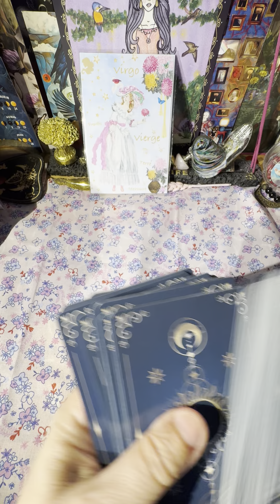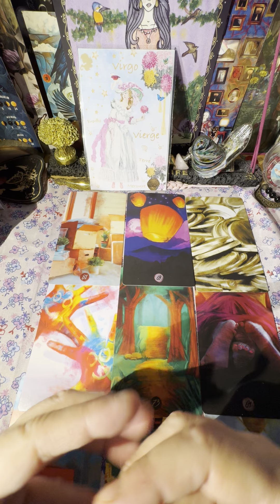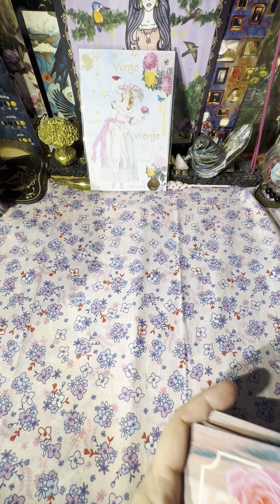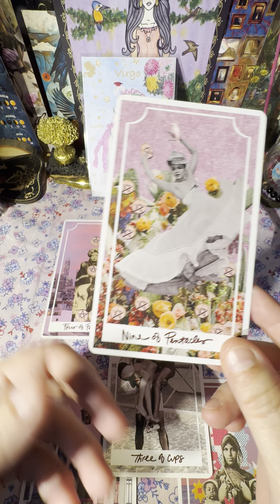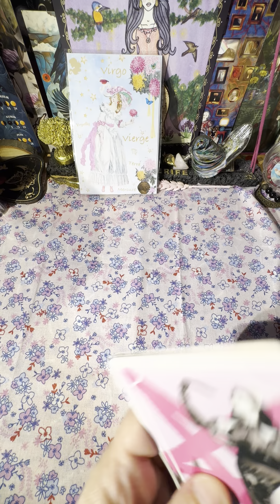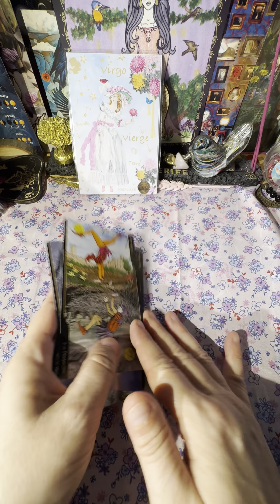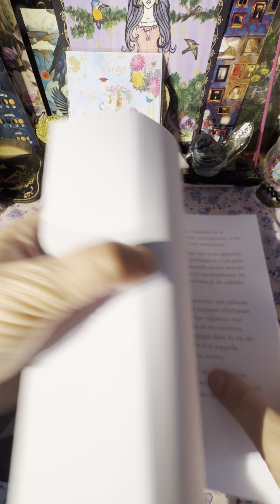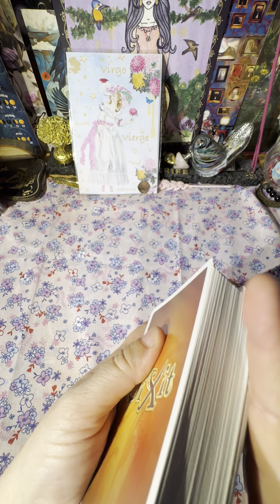🔮 VIERGE : Ce que vous réserve le mois d’Aout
JEUX UTILISÉS :

- Tarot des oppositions
- Oracle DCK
- Noble Moon Tarot
- Oracle Au petit bonheur
- Message de vos guides de Kelly Blossom
- Dixit

Rêv'Flex Guidance.